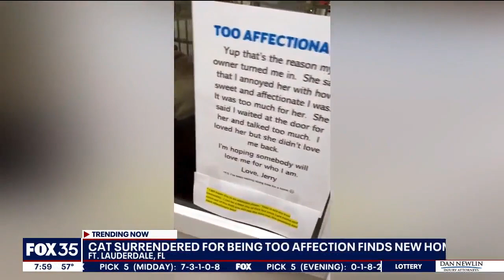Florida cat returned to shelter for being 'too affectionate' goes viral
A Florida cat has gone viral after he was returned to a shelter for being too affectionate!